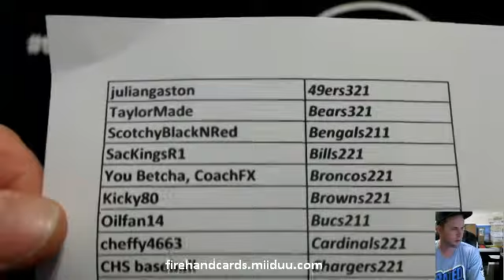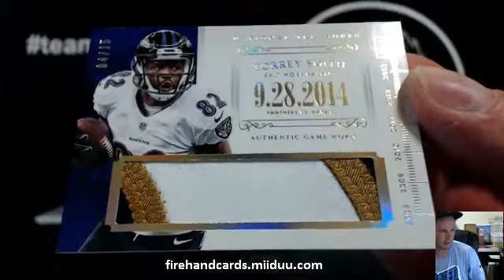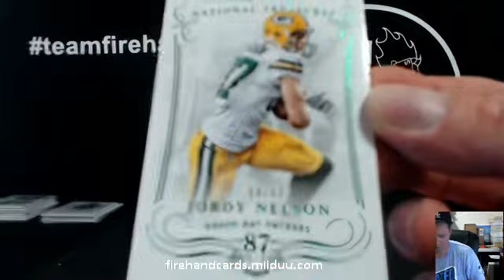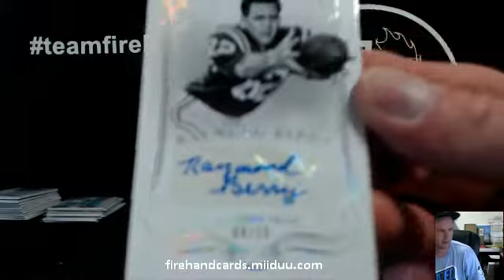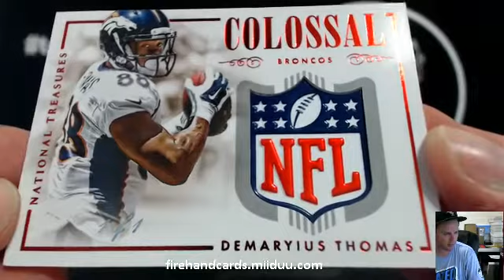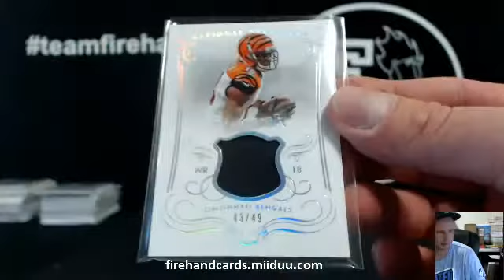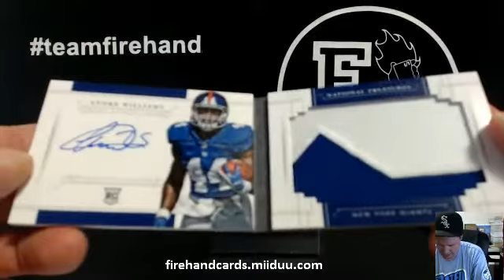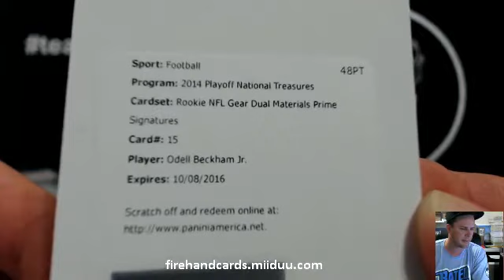PYT #5 ~ 2014 National Treasures Football 4 Box Case Break ~ 4/15/15